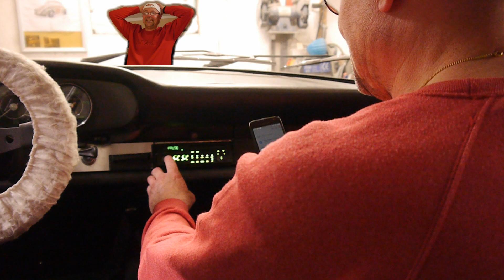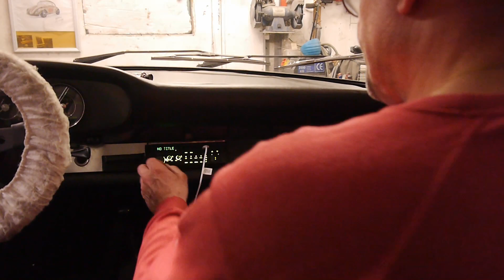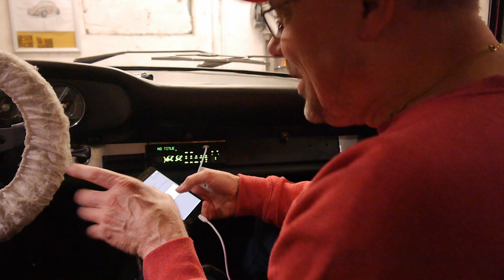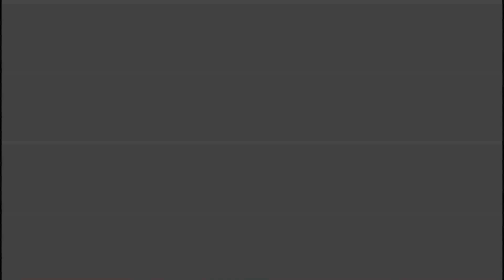Porsche Audio Teil 3. Türtaschen fertig genäht und montieren. Den Music Sound noch verbessern.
Die Türtaschen sind vom Schneider zurück. Wie jetzt befestigen ? Lautsprecherkabel unsichtbar verlegen und dann mal hören ob sich der Kauf gelohnt hat.

0:00 Türtaschen an die Türverkleidung anbringen
21:20  Lautsprecher und Türverkleidung montieren und anschließen
26:40 Soundcheck

Verwendete Artikel :

Hertz Lautsprecher System
Blaupunkt Bremen SQR 46 DAB, schwarz
Lautsprecherkabel 2x 1,5 20m

Die Links führen zu dem Partnerprogramm von Amazon und HausundWerkstatt24.
Solltet ihr etwas über diesen Link kaufen, bekomme ich eine kleine Vermittlungsprovision, ohne das Ihr dafür mehr bezahlen müsst.